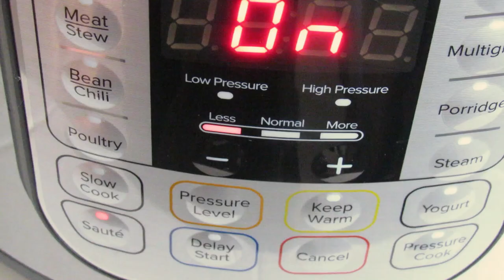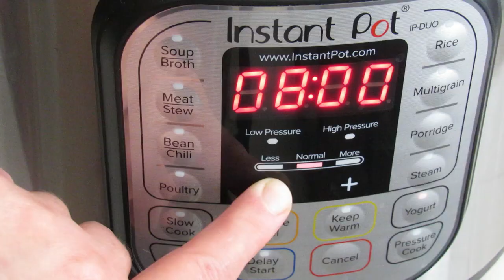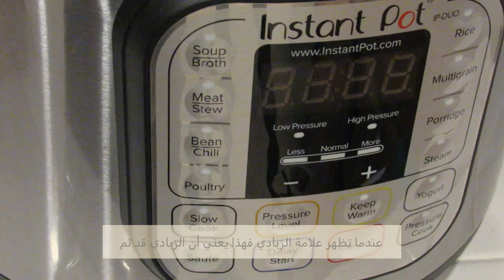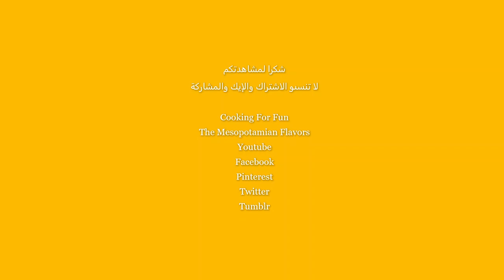اسهل واطيب لبن او زبادي بقدر الضغط الكهربائي بدون بطانيات بدون فرن بدون قياس الحرارة بدون لزوجة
طريقة سهلة لصنع الزبادي في المنزل! يمكن أن يجد الكثيرون صعوبة في عمل الزبادي لأنهم لا يعرفون درجة الحرارة التي يجب أن يضيفوا إليها الزبادي وأين يجب عليهم الاحتفاظ بالحليب أثناء تخثيره! ولكن في القدر الضغط الكهربائي لا تحتاج إلى كل ذلك! ما عليك سوى غلي الحليب ثم تبريده تمامًا ولا يهم في أي درجة حرارة فقط اتركه لكي يصبح في درجة حرارة الغرفة والباقي اتركه للقدر